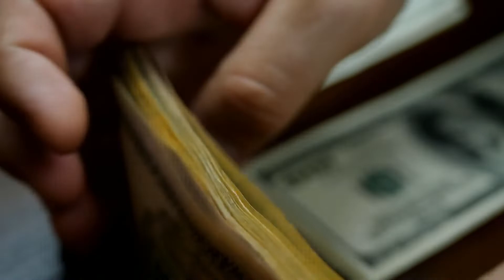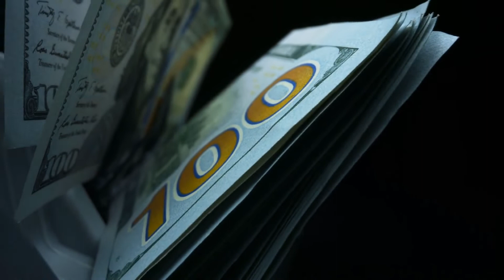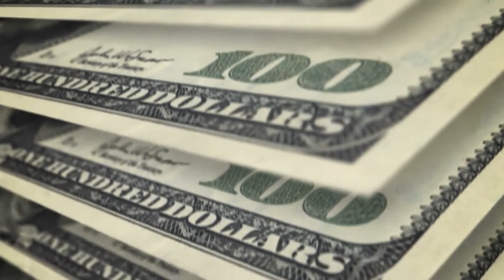In Finance, what is a Fair Price